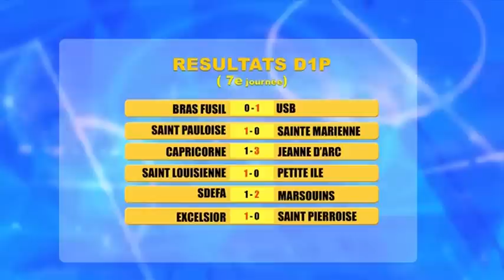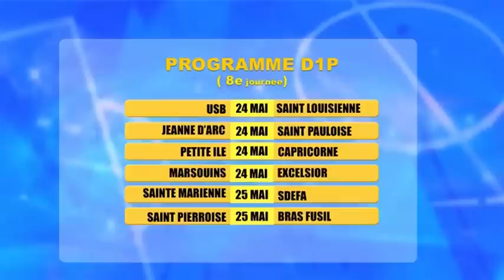974 Foot Emission + du 18 mai 2015 sur télé kreol